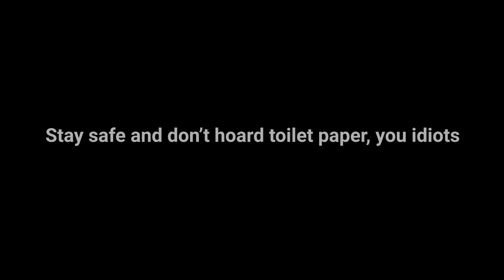Wipe Til You're Dead - Quarantine Sessions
The Dashers have been so loaded up on alcohol that they didn't even notice there was a quarantine going on until they went to get more whiskey and wine. Send us your stimulus bucks so we can make more music.